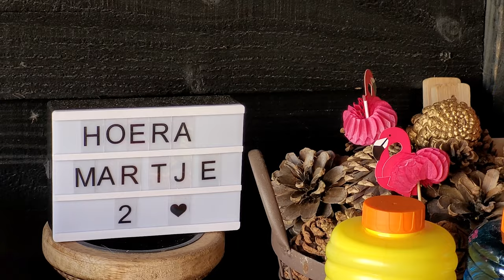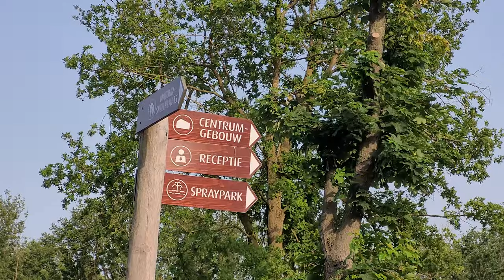Martje 2 jaar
Een korte samenvatting van de twee(!) dagen dat we Martje haar verjaardag hebben gevierd. Ze is ontzettend verwend en we hebben allemaal meegenoten :-)